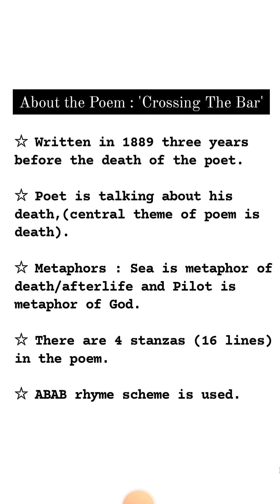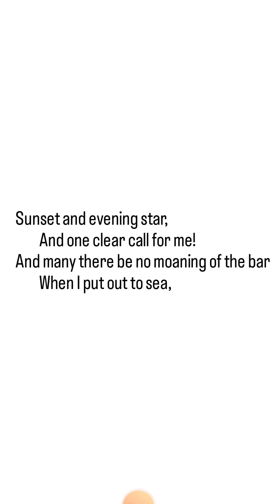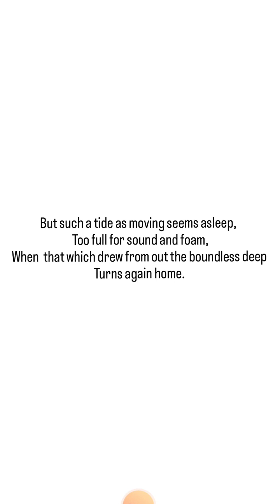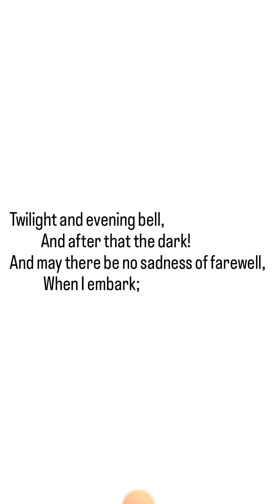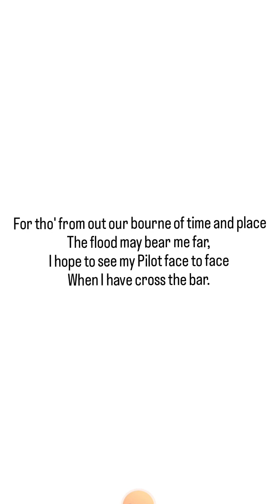'Crossing The Bar' summary in hindi